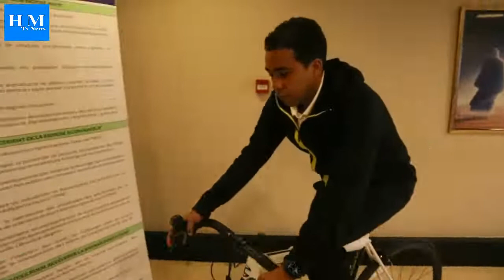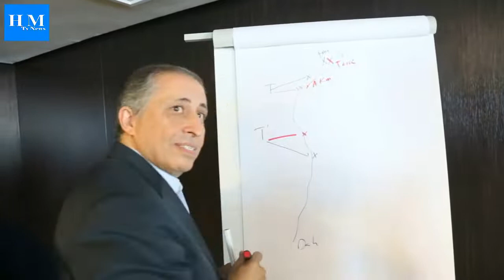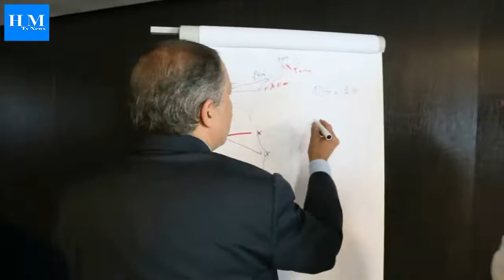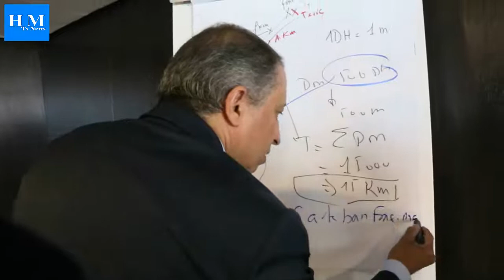La Course de L'entrepreneur CJD#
HM شاركوني في القناة الرسمية 🙏🙏
إشترك في قناة (حي المحمدي تيفي) الرسمية
حي المحمدي تيفي | حصريــــــــــــــــــــا
أول قناة على الحي المحمدي
  تحلى المشاهدة  HM Tvnews مع
hay_mouhamedi#الحي_المحمدي#
La Course de L'entrepreneur CJD# L'entrepreneur#Tariq_Zidi#HM_Tvnews#HM#